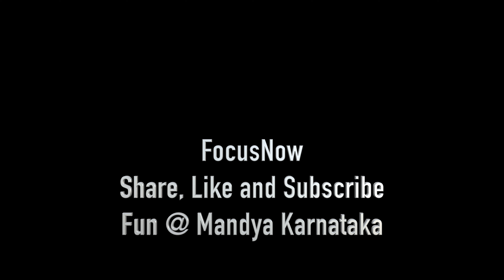Namma Mandya Namma Karnataka Namma Bharatha - Mandya Love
Copying/Downloading this Video is strictly Prohibited

Video Copy Right and FocusNow